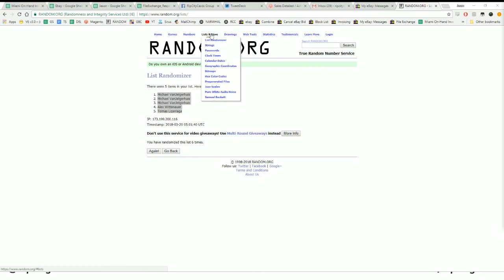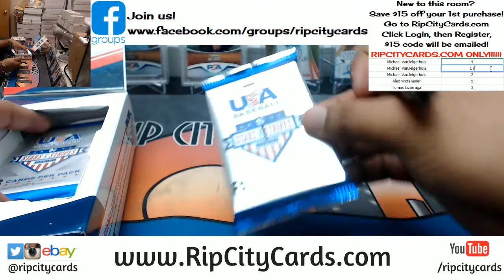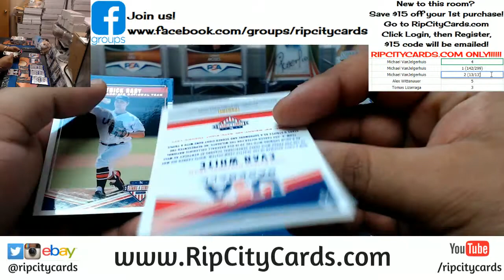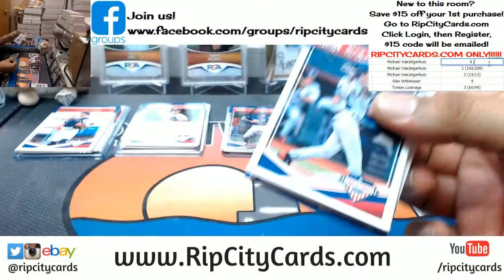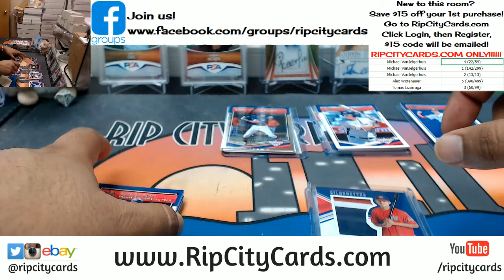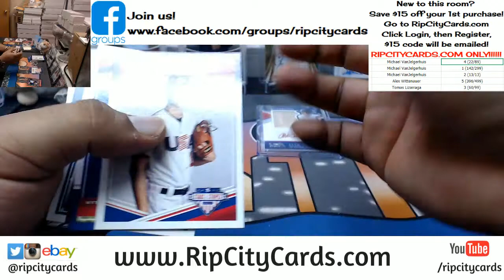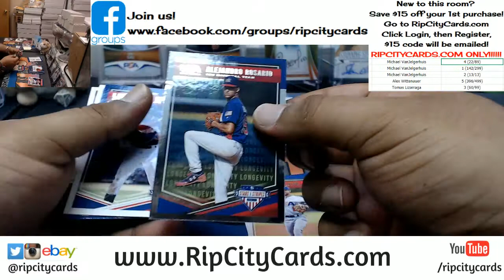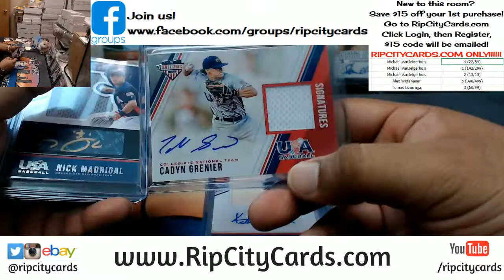2018 Stars & Stripes Pack War #2 RCC 03192018